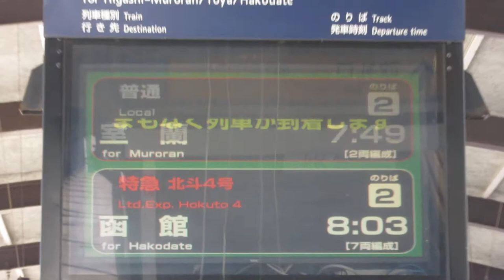JR北海道 登別駅 ホーム LCD発車標(発車案内ディスプレイ)